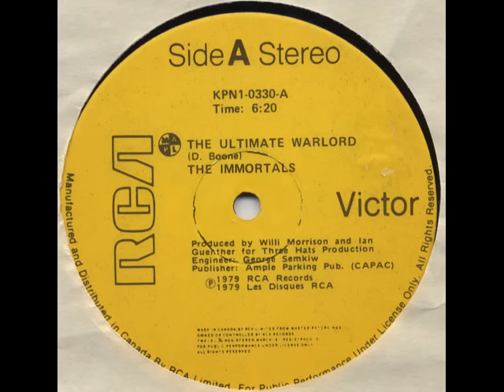The Immortals - The Ultimate Warlord (1979)